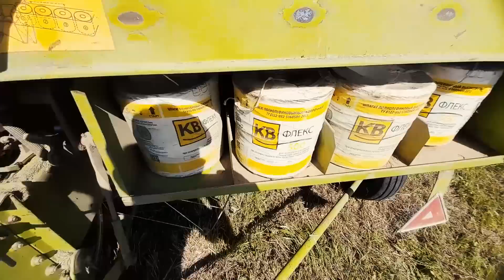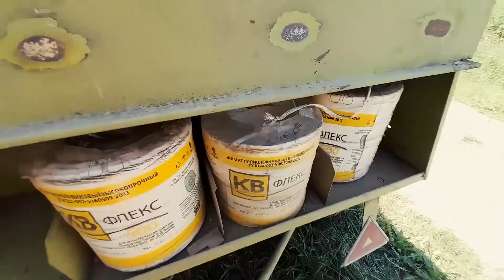Суровая работа для минитрактора. Пресс подборщик и роторная косилка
Продолжаю заготовку сена для нужд личного подсобного хозяйства на мини тракторе Синтай 180. Скосил новый участок поля польской роторной косилкой Lisicki 1.35 (Лисички).
Суровая работа для минитрактора. Тюкую сено на пресс подборщике Клаас Маркант 40 (Claas Markant 40)
Жизнь в деревне продолжается!